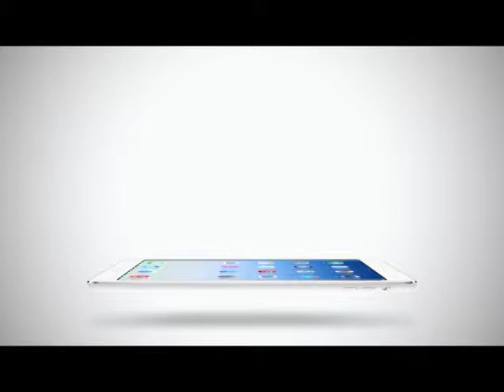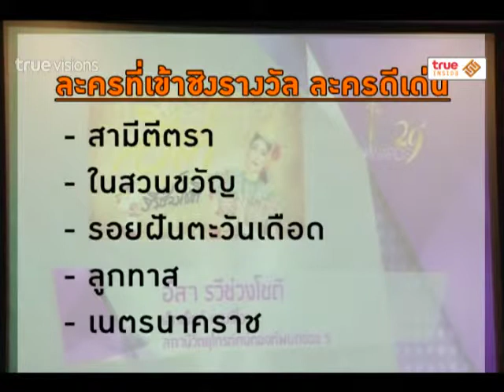Room Service News | 18-02-2558 แถลงข่าว งานโทรทัศน์ทองคำ ครั้งที่ 29